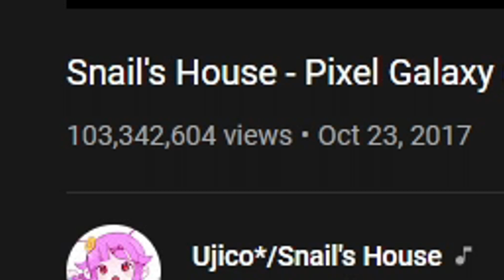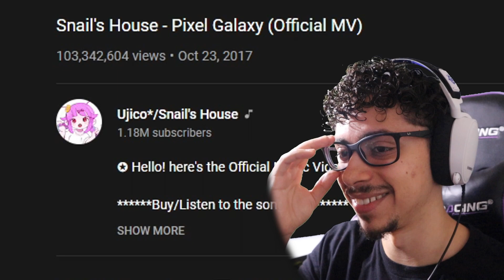SNAIL GIRL BRIGHTENS A LIFE! | Snail’s House - Pixel Galaxy (Official MV) REACTION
Sometimes it just takes one person to brighten your life in the most wholesome way😁 Such an adorable animation!

Snail’s house - pixel galaxy (official mv)

Snail’s house - pixel galaxy (official mv) reaction

Snails house

Pixel galaxy

Snails house pixel galaxy

Snails house amv

Snails house animation

Happy amv

Feel good amv

Family amv

Amv

Retro amv

Snails house reaction

Pixel galaxy reaction

Snails house pixel galaxy reaction

Snails house amv reaction

Snails house animation reaction

Happy amv reaction

Feel good amv reaction

Family amv reaction

Amv reaction

Retro amv reaction